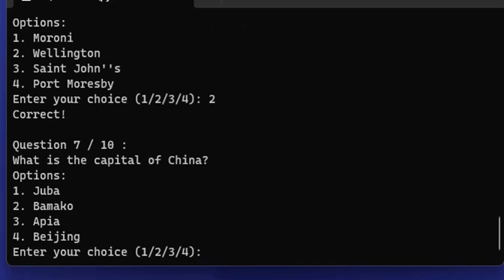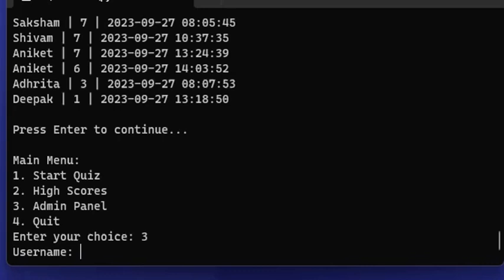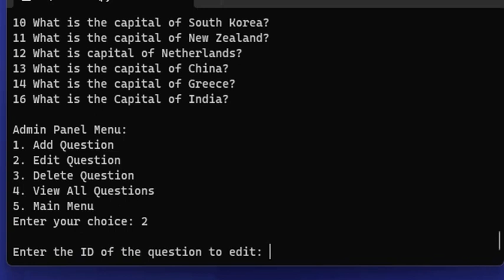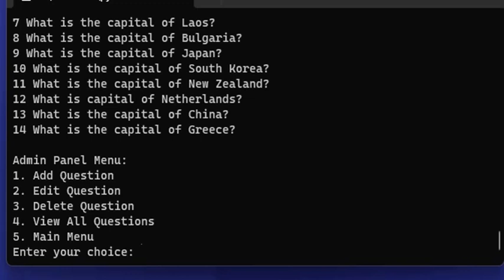Quiz Master Project in Python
Multiple choice Question Quiz in Pyhon using MySQL Project Idea
for CBSE Class 12 Students of Computer Sciece.